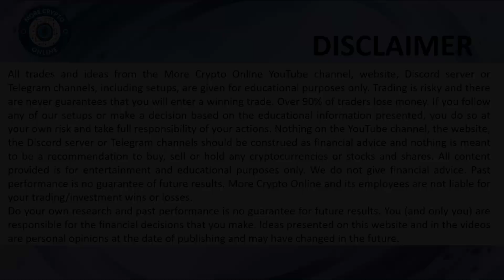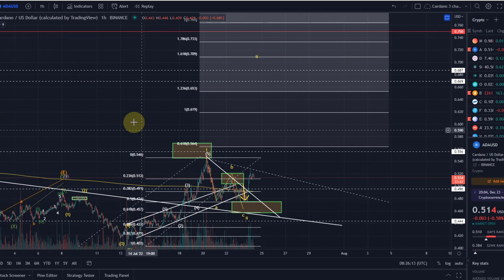Cardano ADA Price News Today - Elliott Wave Technical Analysis and Price Now! Price Prediction!